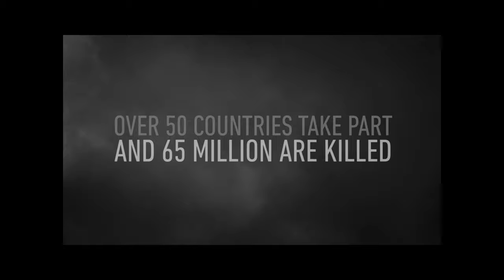Call Of Duty Wwii/nepali player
Call Of Duty Wwii/nepali player callofduty gamer nepali player .